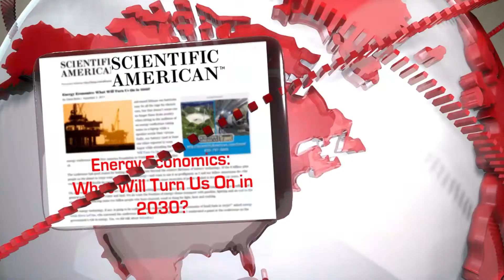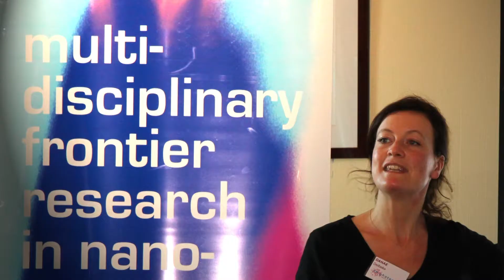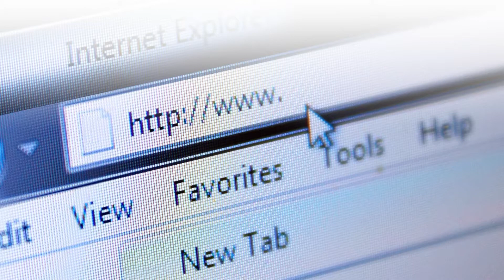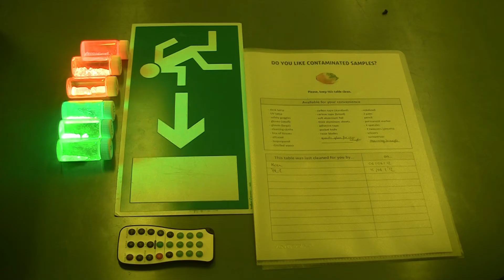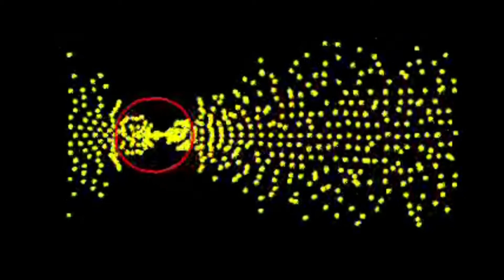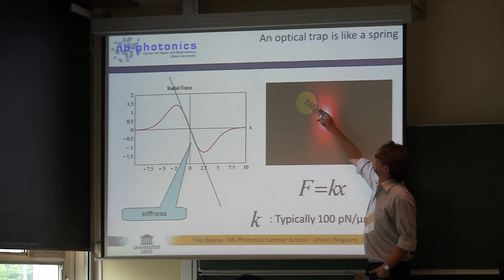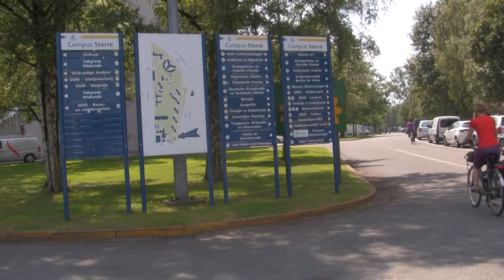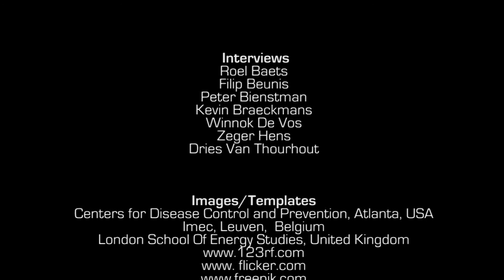Photonics enabling the Nano- and Bioscience World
The Center for Nano- and Biophotonics (NB-Photonics) of Ghent University is a multidisciplinary partnership involving 18 professors from the Faculties of Engineering and Architecture, Bioscience Engineering, Sciences and Pharmaceutical Sciences. NB-Photonics was established and launched in 2010.
NB-Photonics builds on the university's excellence in research and graduate level education in the fields of photonics, life sciences and nano-sciences.
NB-Photonics focuses on frontier research at the crossroads of photonic integrated circuits and lab-on-chip approaches, nanomaterials development and electro-optical particle manipulation as well as their application to monitor, characterize and image biological systems.